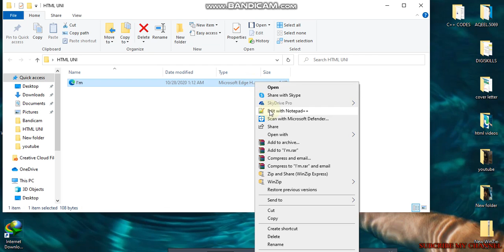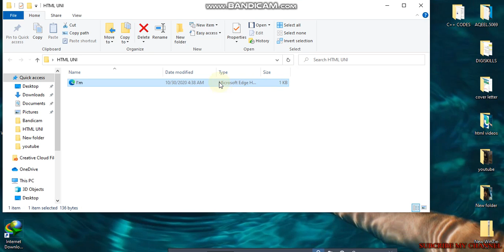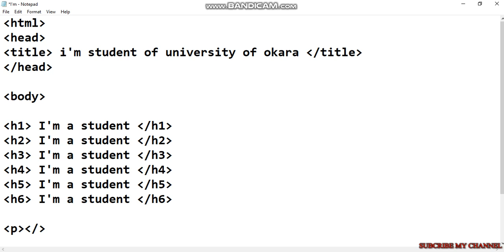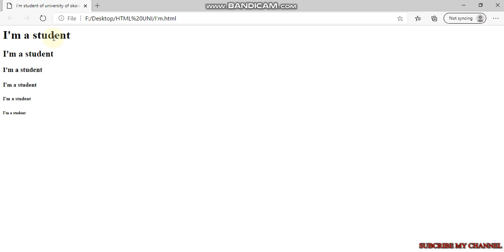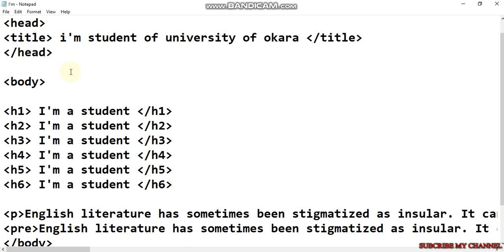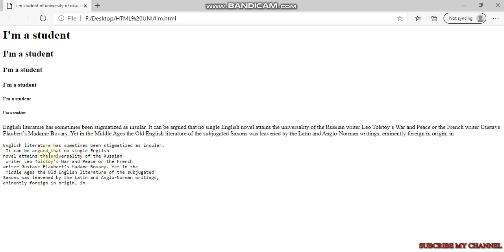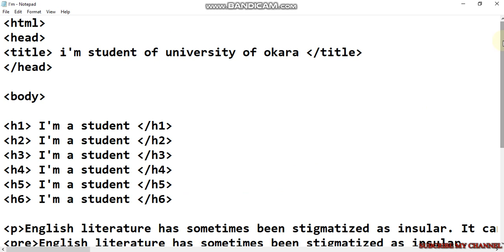HTML Headings, Paragraph & Pre Tags, Lec-4 [HTML tutorial for beginners in Urdu/Hindi]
In this video, I'll explain very important tags of html. In this video students will learn "How to write headings in html?" Types of headings in html? Difference between paragraph and pre tags? Let's see in this video

THANKS